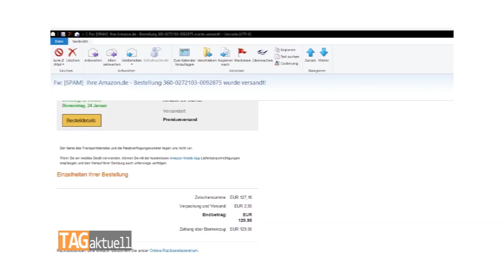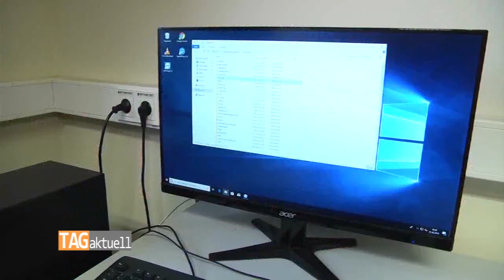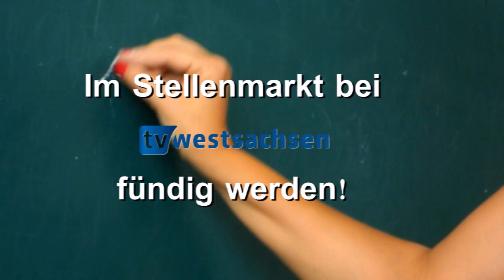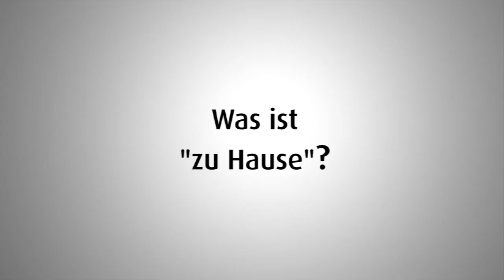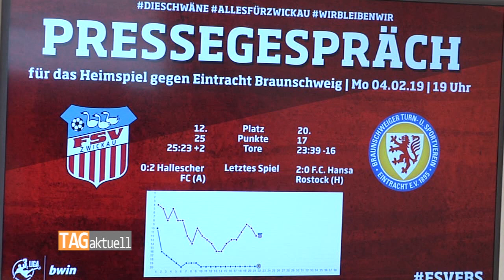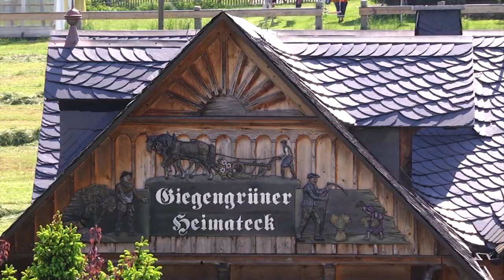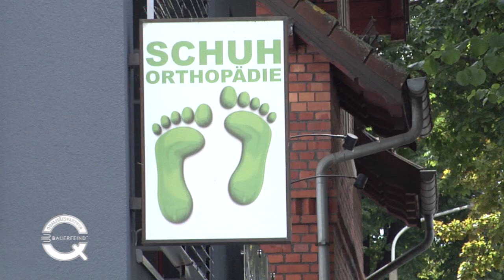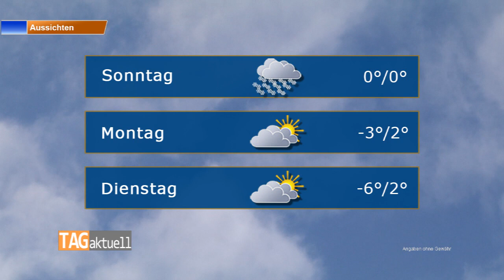TAGaktuell vom 01.02.2019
- Phishing-Welle bedroht Firmen- und Privatcomputer
- Maria Lichtmess beendet die Weihnachtszeit
- FSV Zwickau empfängt Schlusslicht Eintracht Braunschweig